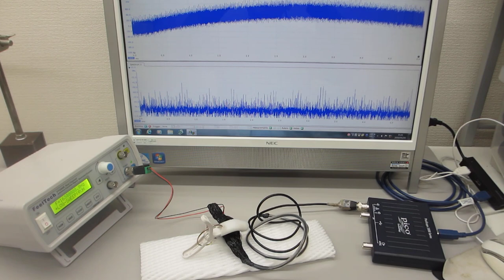超音波プローブの超音波伝搬特性を利用した、非線形現象の制御実験（超音波システム研究所）